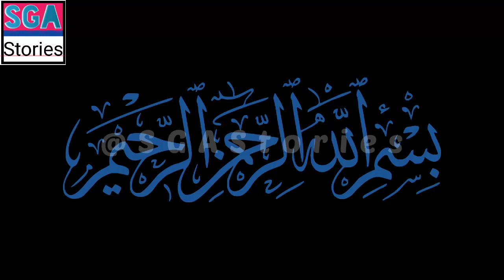सुल्तान सलाह-उद-दीन अय्यूबी और एक दुष्ट दिमाग वाले विद्वान की अजीब घटना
sultan Silah ul din ayoobi aor aik baddimag Alim Ka Waqia